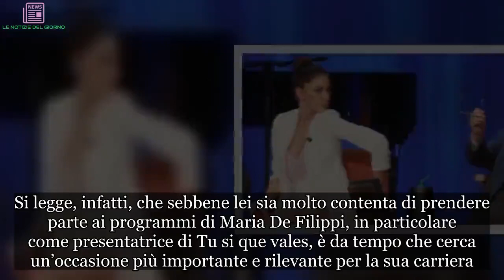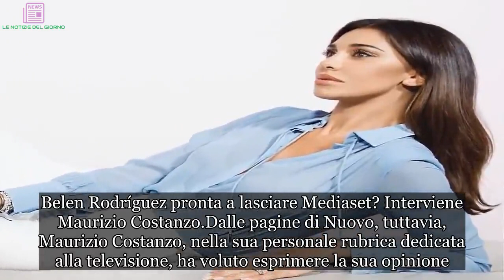Belen Rodriguez pronta a lasciare Mediaset? Interviene Maurizio Costanzo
Dopo le voci che vogliono Belen Rodriguez lontana da Mediaset, interviene Maurizio Costanzo.
Belen Rodríguez pronta a lasciare Mediaset? L’indiscrezione
Belen Rodríguez riempe costantemente le pagine dei giornali di gossip, almeno da quando ha partecipato a L’Isola dei Famosi nel 2008. Da quel momento la sua carriera è decollata ed la showgirl argentina è sempre al centro dell’attenzione. Ha da poco fatto parlare di sé per la rottura del suo fidanzamento con Andrea Iannone.

Dopo i gossip infondati dei ritorni di fiamma con l’ex marito, e padre di Santiago, Stefano De Martino, per Belen 34 anni probabilmente è tempo di bilanci. La rivista settimanale Spy qualche giorno fa aveva fatto delle dichiarazioni molto forti su di lei.

Si legge, infatti, che sebbene lei sia molto contenta di prendere parte ai programmi di Maria De Filippi, in particolare come presentatrice di Tu si que vales, è da tempo che cerca un’occasione più importante e rilevante per la sua carriera. Nel settimanale si legge, inoltre, che Belen sia pronta a rischiare e magari anche a lasciare Mediaset.

Belen Rodríguez pronta a lasciare Mediaset? Interviene Maurizio Costanzo
Dalle pagine di Nuovo, tuttavia, Maurizio Costanzo, nella sua personale rubrica dedicata alla televisione, ha voluto esprimere la sua opinione. Infatti, ha parlato proprio di Belen e delle voci che la vogliono pronta a lasciare Mediaset. Il giornalista e conduttore ha scritto di essere sicuro che Belen non sparirà mai dalla televisione, anche se per ora non sono stati annunciati programmi per lei. Inoltre:

La showgirl argentina saprà ritagliarsi nuovi spazi nei palinsesti Mediaset, dove ormai è di casa. È diventata un’artista poliedrica, capace di fare da spalla e condurre con la stessa scioltezza.

Che cosa accadrà, quindi nel futuro di Belen Rodríguez? Gossip, # LaVita24h,